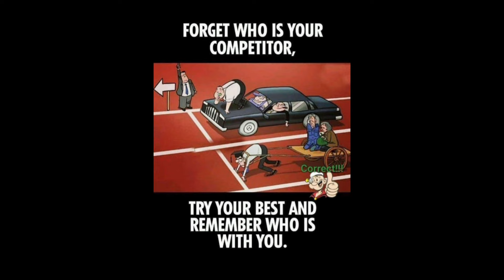top motivational pictures || deep meaning picture 🔥 😭😭 one picture million words 🔥 😰 2024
One picture million words || deep meaning picture
Emotional Motivational Deeply ________________

deep meaning picture reality darkness life
in this pictures very very very emotional
deep meaning picture One picture million words|| 2023 emotional motivational quotes deep picture🧡❤️💛💚top motivational pictures one picture million words || deep meaning picture || 🔥😰 2024